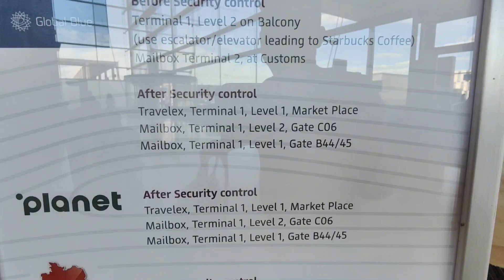Tax refund Berlin International Airport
Tax refund in the baggage has to stamp at counter 711-712

Tax refund in the hand carry has to stamp at gate A20

then

mail or getting cash tax refund at main hall left side under the escalator to immigration.